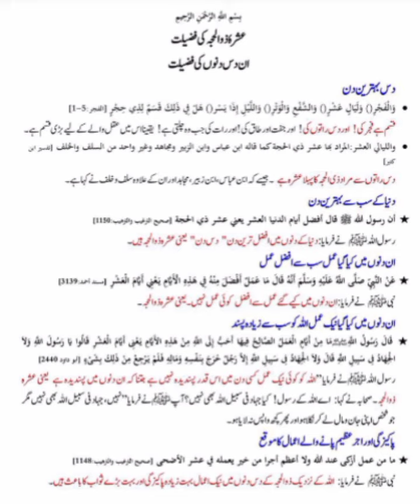عشرہ ذوالحجہ کی فضیلت